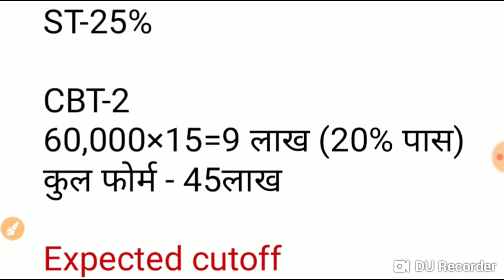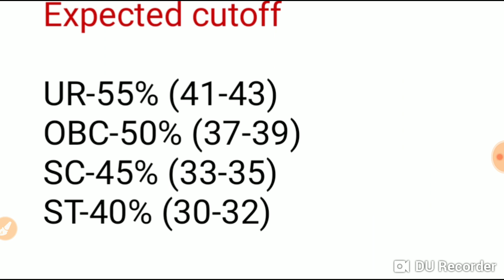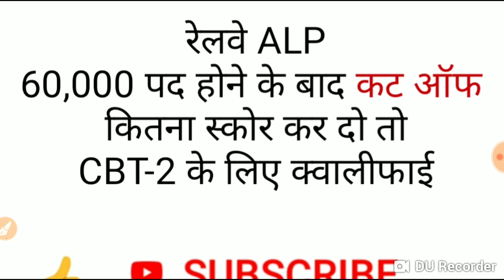Railway ALP Cut-off For CBT-2 || Railway ALP Expected Cut-off 2018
Dosto Is Video Me Hum Bat Karne Wale Hai Railway Alp CBT-2 ki Expected Cut-off ke bare me or Dosto ham Bat Karne Wale Hai Railway loco pilot CBT-2 ke liye safe score ke bare Mai.